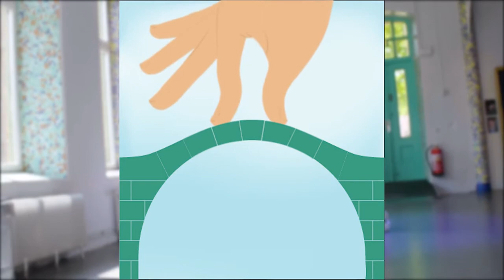Bygga bro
Hur ska du göra för att bygga en stabil bro?